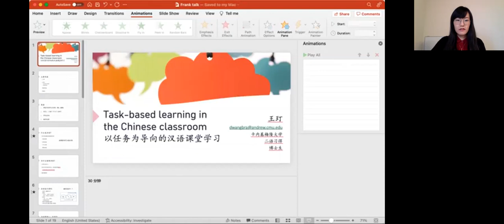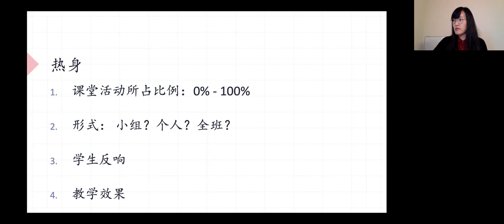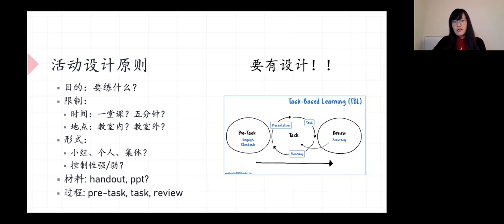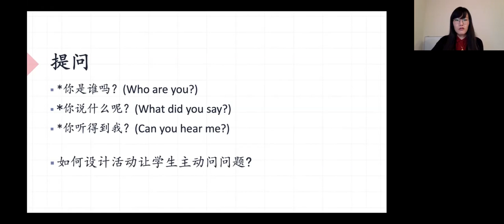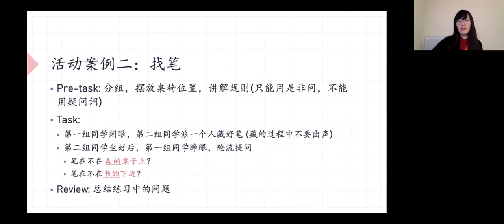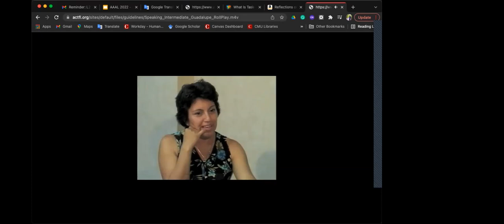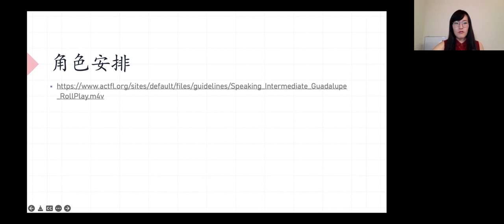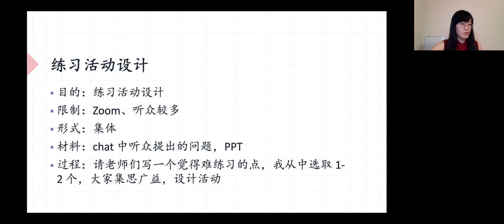Ding Wang-Bramlett using task-based instruction to develop question-asking skills.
Ding Wang-Bramlett is a PhD student in Second Language Acquisition and a Chinese lecturer at Carnegie Mellon University. Ding applies conversation analysis to study in-class interaction, specifically in Chinese classrooms. In her classes, Ding designs tasks to immerse students in environments that the target grammar/vocabulary can be used naturally to improve their language competence. In this talk, Ding will share her experiences in task design and provide various examples to demonstrate her approach. Specifically, Ding will be discussing how to design tasks to practice students’ question-asking skills.